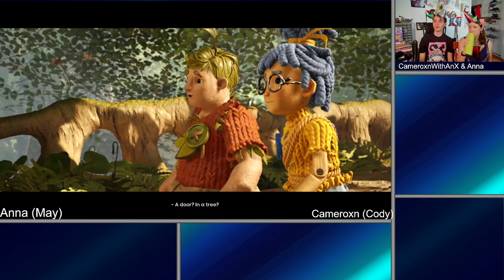It Takes Two | Highlight Reel: More Loud Noises from the Power Couple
LOUD NOISES and GIANT ACORNS